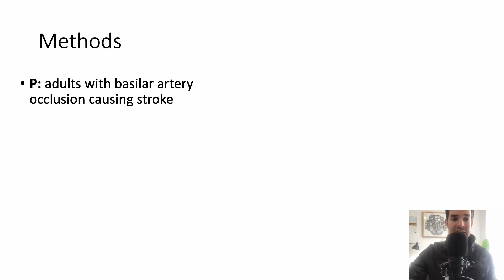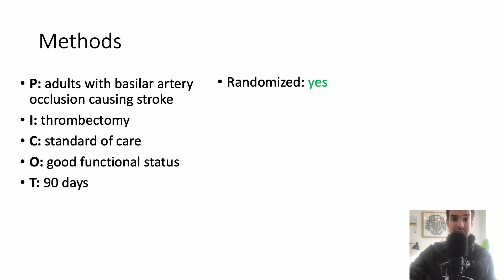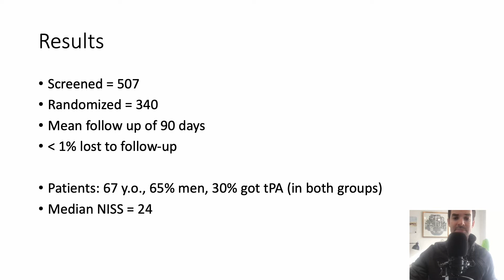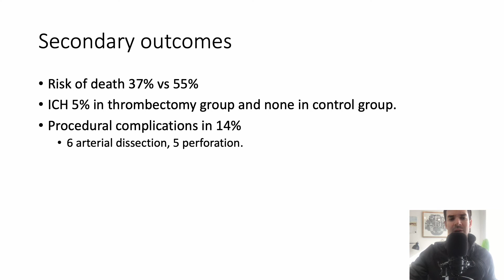3min review of ATTENTION Trial (Trial of Endovascular Treatment of Acute Basilar-Artery Occlusion)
In this video i rapidly review the ATTENTION trial published in NEJM